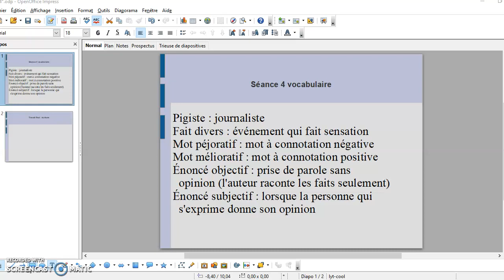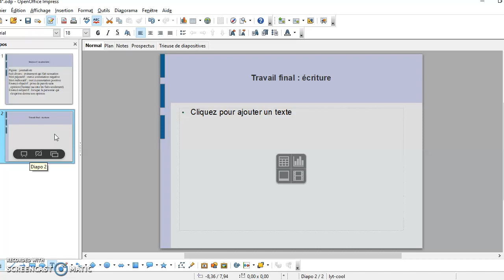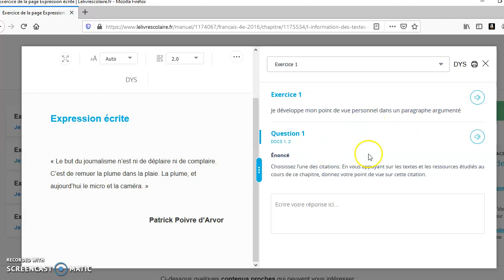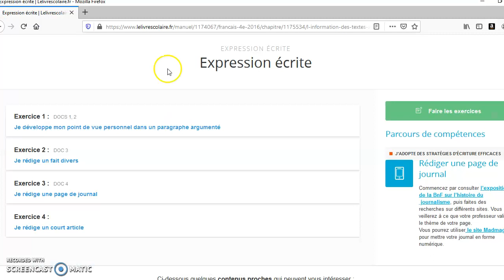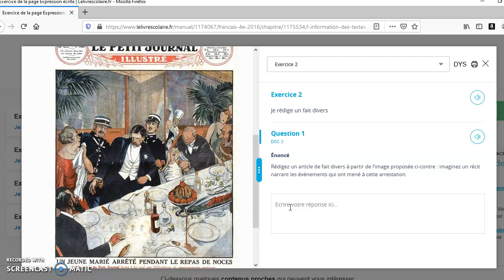français 4° semaine 4-5